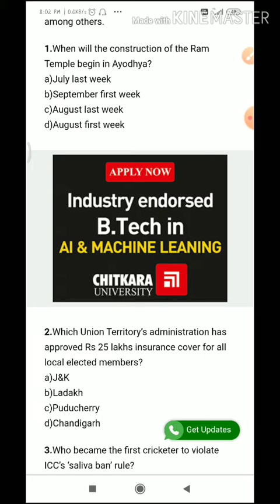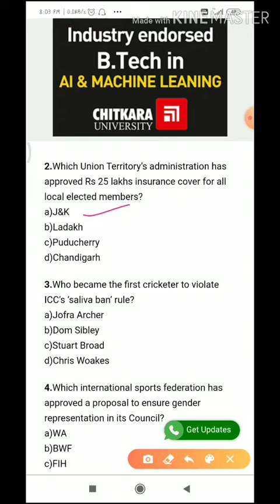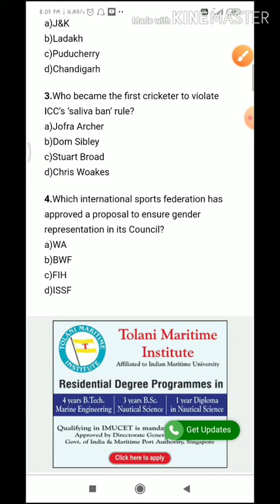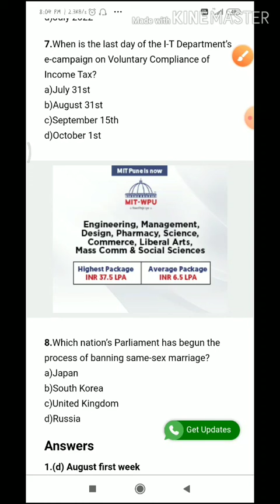Current affair quiz Study about all competitive exam such as ssc , bank and all state exam